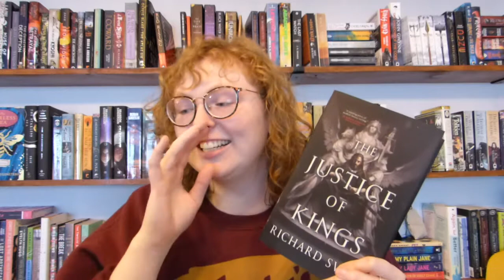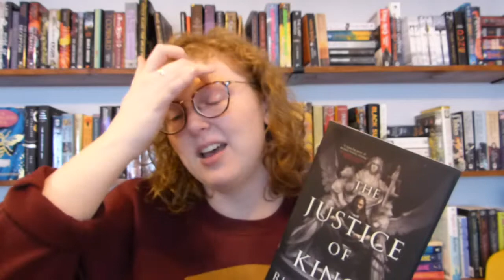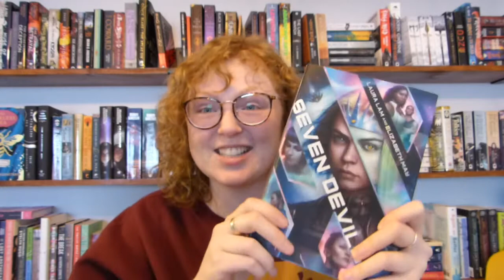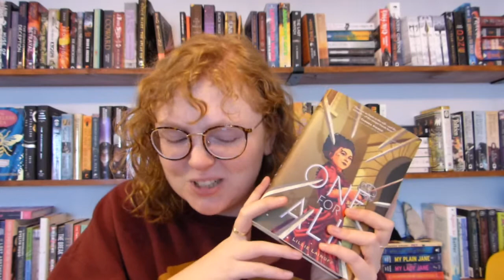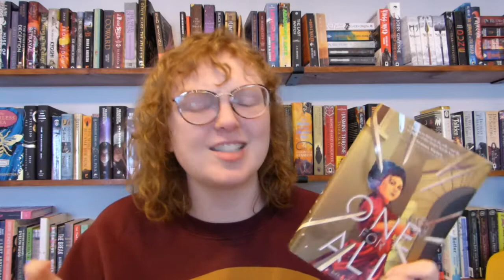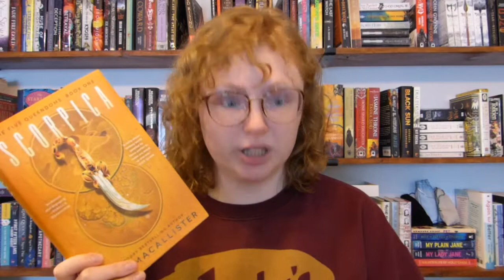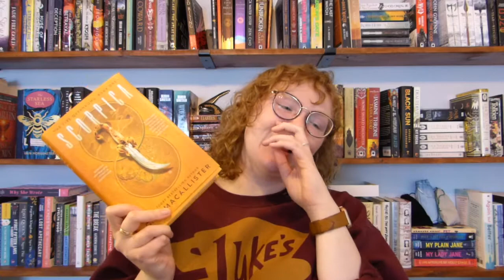ALL THE BOOKS I READ IN MARCH || 13 books, a couple new faves, and more!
~~ open me ~~